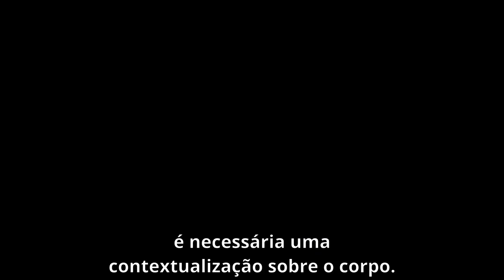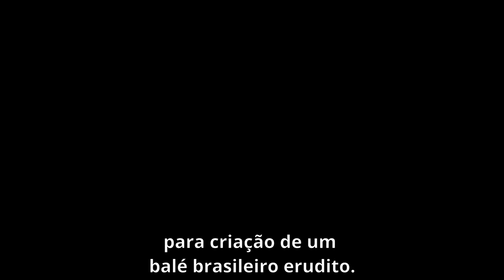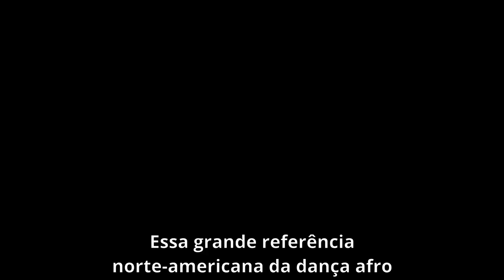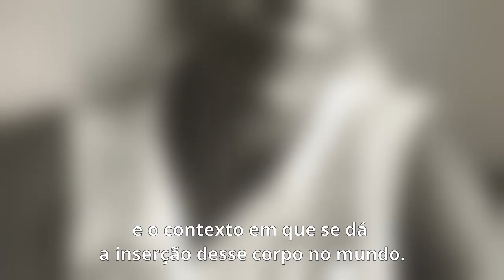Mercedes Baptista: a precursora da dança afro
Em 1921, nasce Mercedes Baptista no Rio de Janeiro.
Em 1945, Mercedes entrou para uma escola que utilizava de um método de investigação das danças populares para criação de um balé brasileiro erudito. Algum tempo depois, foi aprovada no concorrido concurso para participar do corpo de baile do Theatro Municipal. Sendo assim, a primeira pessoa negra a compor o corpo de baile do teatro e se tornando percursora da dança afro no Brasil.

Fotos:
Acervo Mercedes Baptista
Acervo O Globo
Leonardo Aversa / O Globo
Arquivo Nacional. Fundo Correio da Manhã
Diariodorio

Fontes:
Documentário Balé de Pé no Chão - a dança afro de Mercedes Baptista
Direção: Lilian Solá Santiago e Marianna Monteiro

》PET Povos de Terreiro faz parte do Programa de Educação Tutorial é um programa do Ensino Superior, do Ministério da Educação.  Criado em 2019 pela professora doutora Mirella Rocha, na Universidade Federal do Rio de Janeiro. É um projeto multidisciplinar, com temáticas em pesquisa de estudos africanos.
 》Divididos em pesquisa e atuação em Estudo da Filosofia Yorubá, Roda de Conserva, Oficina Heroínas Negras- Histórias não contadas e Cine PET. O grupo é composto por graduandos da Universidade Federal do Rio de Janeiro.
 》 Para saber mais, Sigam nossas páginas.